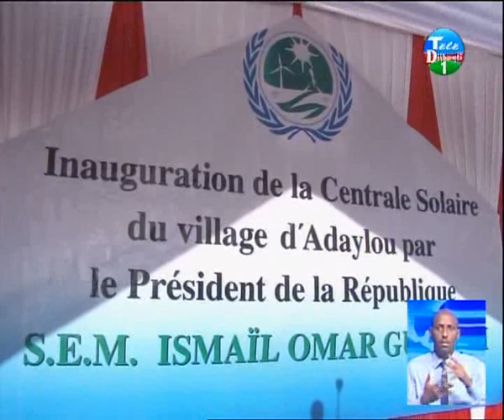jt fr 25 jan 2016